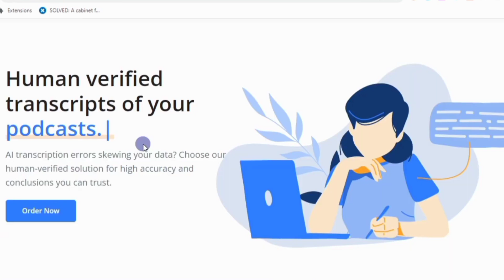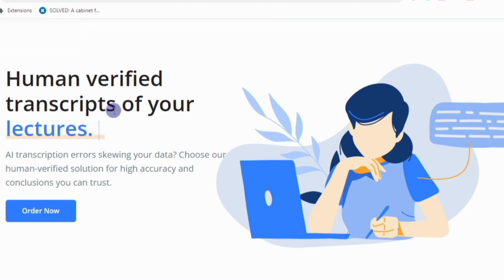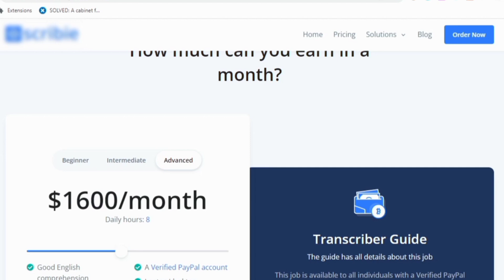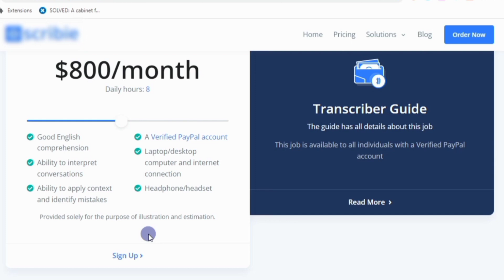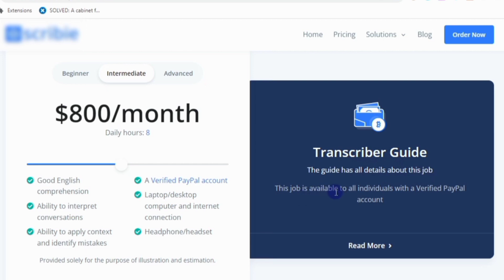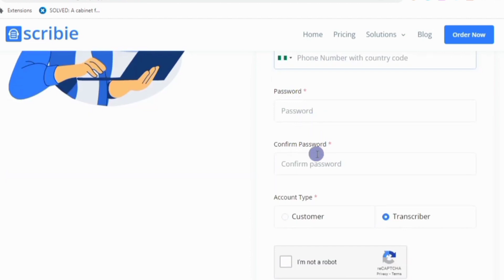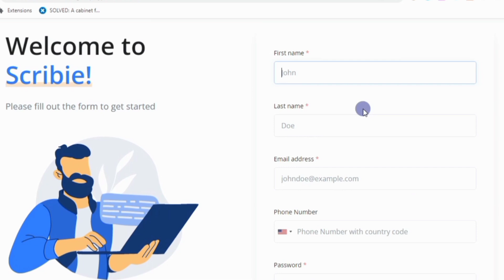Earn $20 per HOUR listening to AUDIO FILES - Make Money Online In 2023-BEST WAY TO MAKE MONEY ONLINE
This is a very great way to make money online, just listen to audio files and music and you can get paid $20 Every single hour!

The information presented here is not intended to be taken as financial advice. We do not guarantee any results from using the methods, ideas, or strategies discussed here. All investments involve some degree of risk, and you should always do your own research before making any investment decisions.